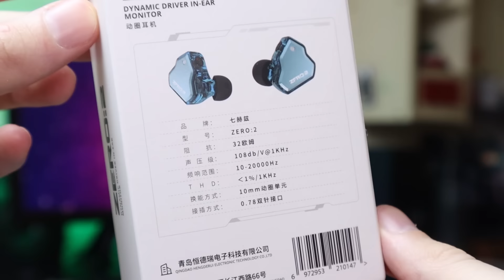7HZ Crinacle Zero 2 Обзор новых проводных наушников / Бюджетный хит?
Ссылки на 7hz crinacle zero 2

Группа ВК Что я нашел для Авто с Алиэкспресс